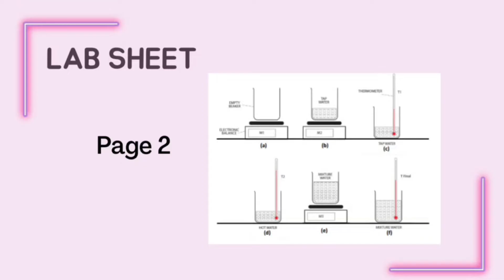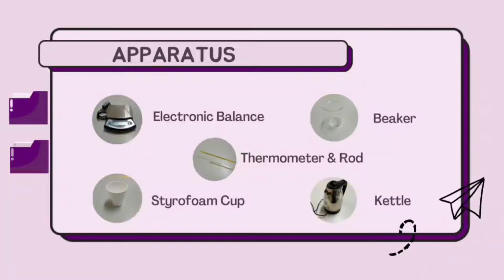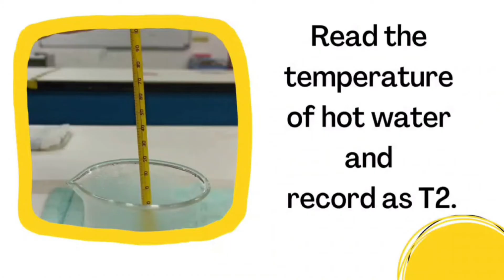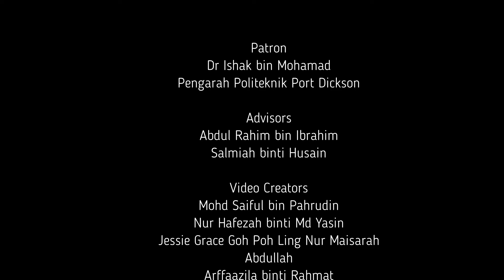JMSK | DBS10012 | EXPERIMENT 3: ENERGY IN THERMAL SYSTEM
Upon completion the lab session, you should be able to carry out an experiment related to linear motion of an object.

The objectives of this experiment are:

1) To gain thermal equilibrium.
2) To determine final temperature.